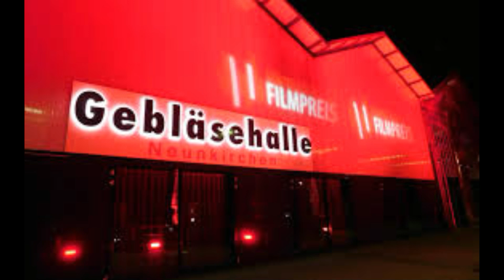Die Stadt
Seit 1975 befand sich die Eisen- und Stahlindustrie der westlichen Haupterzeugerländer (EG-Staaten, USA, Japan) in einer tiefgreifenden Struktur- und Absatzkrise.   Von 1975 bis Mitte 1978 hatte sich die Belegschaft im Saarland bereits um rd. 7500 verringert; bis 1983
war der Abbau weiterer rd. 6000 Arbeitsplätze geplant.
In den Jahren 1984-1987 wurden in der Folge viele funktionslos gewordene Werksteile des Neunkircher Eisenwerkes abgerissen. Zwischen 1987 und 1995 wurden insgesamt 93 Hektar Industriebrache revitalisiert und rekultiviert.
Die Kreisstadt Neunkirchen war sozusagen in den "Wechseljahren". Aus der  Stahlstadt sollte ein Dienstleistungszentrum werden, eine "Stadt zum Leben".

"Die Stadt", 1985 geschrieben, drückt aus, was viele Menschen in Neunkirchen einschließlich meiner Wenigkeit damals erlebt, gedacht und gefühlt haben. Heute würde man sicher von einer "Zeitenwende" sprechen.
Irgendwie ging es tatsächlich dann ja auch weiter rund um den "toten Stahlgiganten".